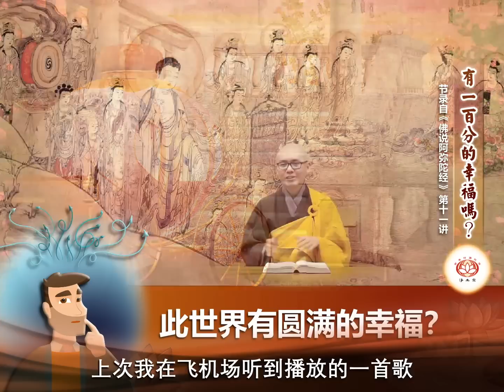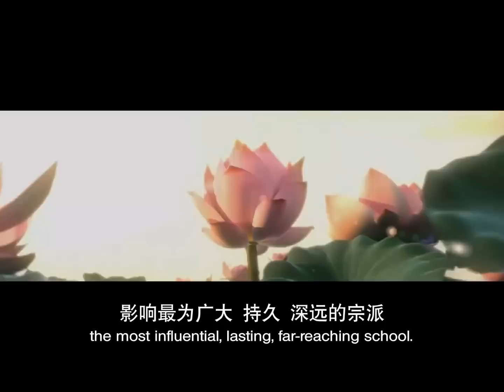【同步】净土宗网络念佛【第819天】+ 开示视频《有100分的幸福吗？》 2022-06-15 Online Recitation Session（晚上8pm-9pm (GMT+8))【打开CC字幕】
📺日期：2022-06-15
📺时间：8pm
📺开示主题：有100分的幸福吗？

净土宗 Pure Land Buddhism